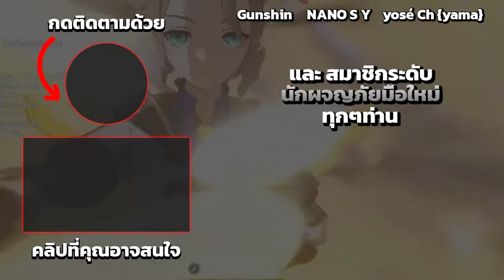Genshin Impact ✦ เกิดอะไรขึ้นกับ Itto ทำไมหลายคนเลิกเล่น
เติมเกม Genshin Impact ถูกเข้าทันทีได้เงินคืนที่ Richman Shop

เติมเกมในเว็บเข้าไวผ่อนได้มีเงินคืน